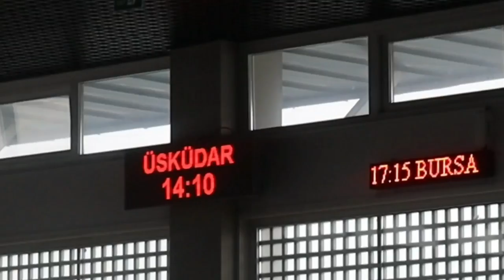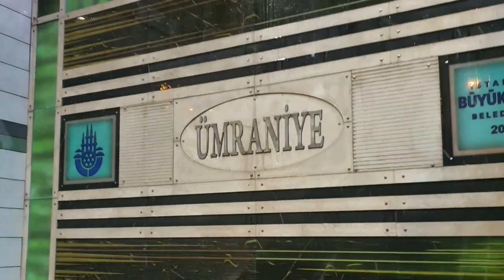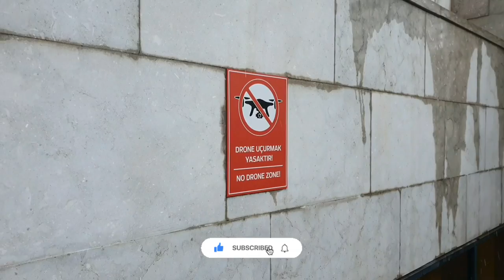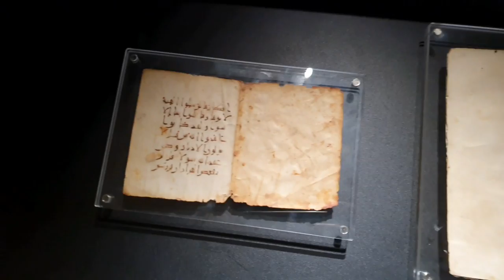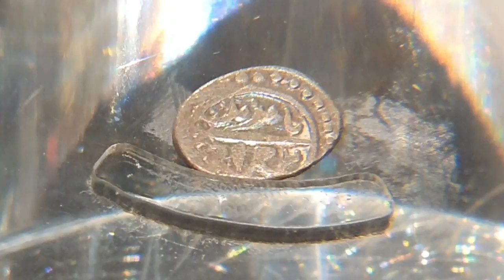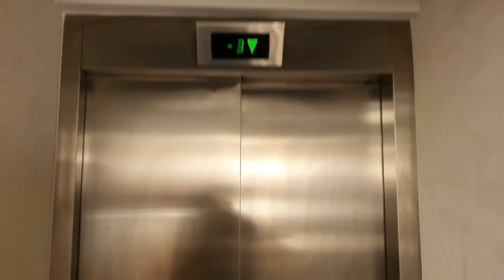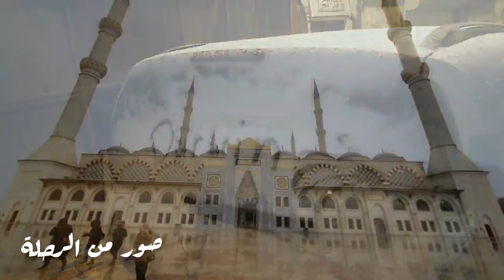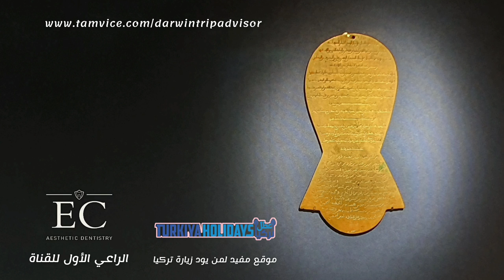جامع تشامليجا الأكبر في تركيا ومتحف التراث الاسلامي Vlog 002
هل كنت تعلم كم هو غني الارث الثقافي الاسلامي ؟
تجربة زيارة شامليجا ( Çamlıca ) في ظروف جوية مثلجة تعتبر تجربة رائعة ومذهلة بلا شك. بدأت الرحلة بركوب المترو الذي يتميز بالراحة والسرعة والأمان في النقل. وصلت إلى محطة السفينة التي سافرت على متنها إلى شامليجا، وكانت الرحلة رائعة بسبب المناظر الخلابة والمثيرة التي تمر بها السفينة في الطريق.
وصلت إلى جامع شامليجا ( Çamlıca Camisi ) الذي يعد واحدًا من أهم المعالم السياحية في اسطنبول، حيث يتميز بتصميمه الفريد والرائع ويعد أكبر جامع في آسيا الصغرى . كانت الجولة في الجامع ممتعة ومثيرة للاهتمام.
وتوجهت إلى متحف التراث الإسلامي الذي يحتوي على العديد من القطع الأثرية والتحف الإسلامية الرائعة. كالمصاحف المكتوبة بخط اليد والمخطوطات القرآنية والكتب والاختراعات العلمية مثل الاصطرلاب، كانت الجولة في المتحف تجربة لا تنسى وساعدتني على الفهم أكثر عن التاريخ والثقافة الإسلامية.
بعد انتهاء الجولة، تناولت وجبة عشاء لذيذة في أحد المطاعم المحلية التي تقدم المأكولات التركية الشهية والشهية، برغر تركي والتي تساعد على الاستمتاع بالأجواء المثلجة المحيطة.
بشكل عام، كانت الرحلة إلى شامليجا تجربة ممتعة ولا تنسى بسبب الأماكن الرائعة التي تم زيارتها والأجواء الجميلة المحيطة. إذا كنت تبحث عن تجربة سياحية ممتعة ومثيرة في ظروف جوية مثلجة،
عطوني رأيكم بالجامع

The soundtrack is By Ostaz.
كفو طن طن بصوت زوووما

نصائح من داروين
إذا كنت تبحث عن أفضل عيادة أسنان ما عليكم سوى الذهاب إلى الدكتور أمير جذبة

إن كنت تبحث عن أي خدمة متعلقة بزيارتك إلى تركيا ستجد ما تريده في موقع عطل تركيا المميز